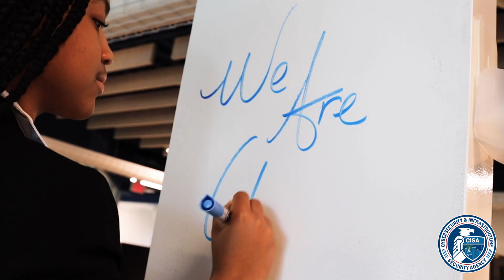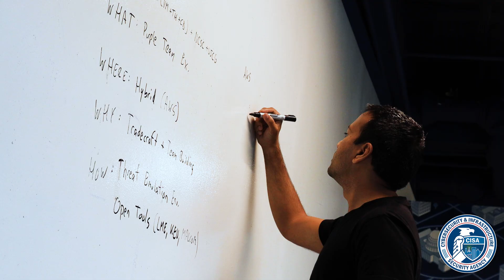How CISA's National Risk Management Center is Helping Protect Critical Infrastructure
The world is constantly changing, and threats from bad actors and foreign adversaries are continuously evolving. Sarah Ellis is the Associate Director of The National Risk Management Center, founded in 2018 by the Cybersecurity Infrastructure and Security Agency. The NRMC team plays a crucial role in shaping a safer future for the nation.